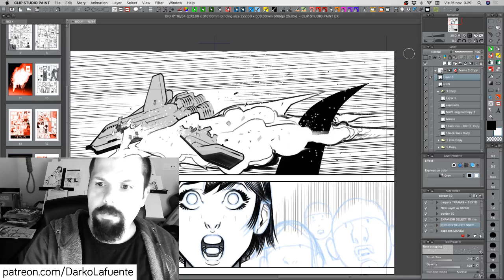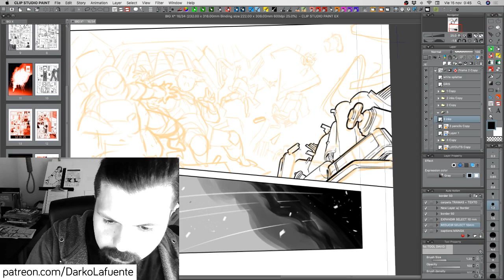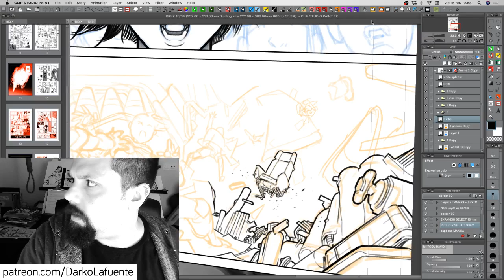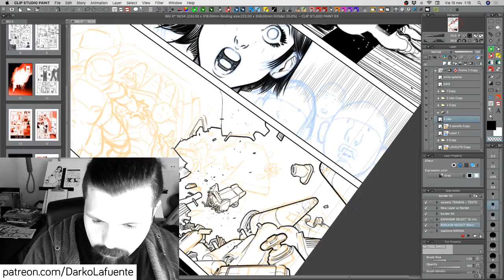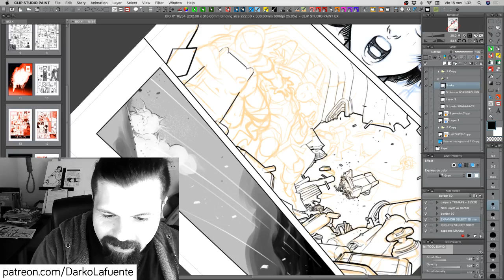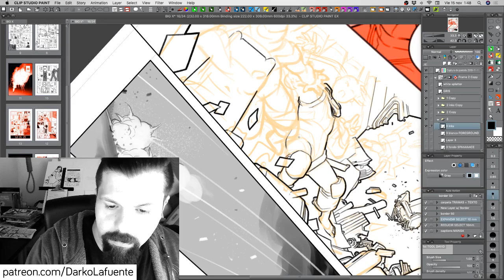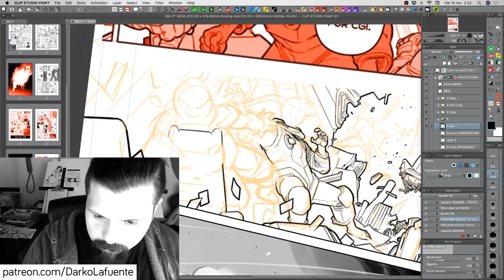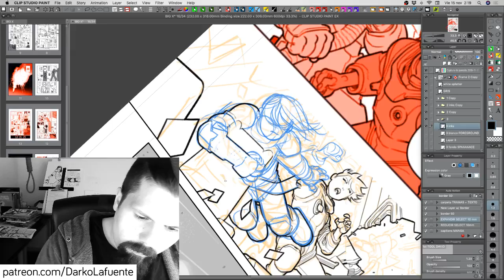Darko live drawing 11